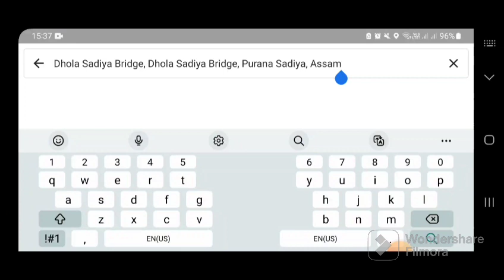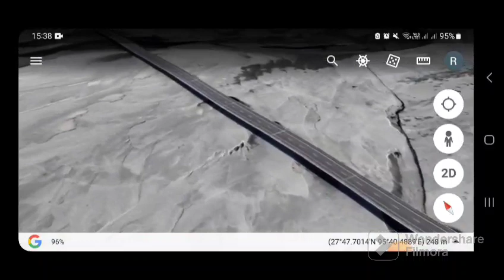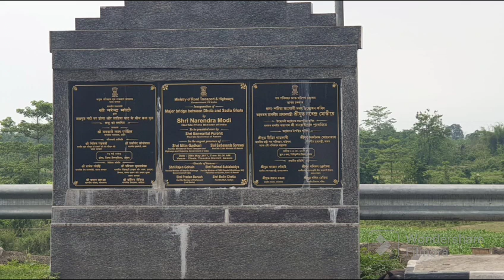Dhola Sadiya Bridge/Dr.Bhupen Hazarika Setu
The Dhola-Sadiya Bridge, officially known as Bhupen Hazarika Bridge, is a beam bridge in India, connecting the northeast states of Assam and Arunachal Pradesh. The bridge spans the Lohit River, a major tributary of the Brahmaputra, connecting the village of Dhola in the south to the village of Sadiya to the north, both in Tinsukia district of Assam, and providing convenient access to Arunachal Pradesh, whose border lies a short distance from Sadiya. (Source: Wikipedia)